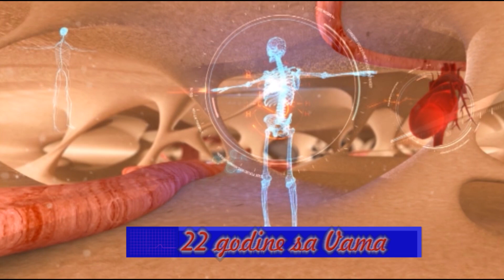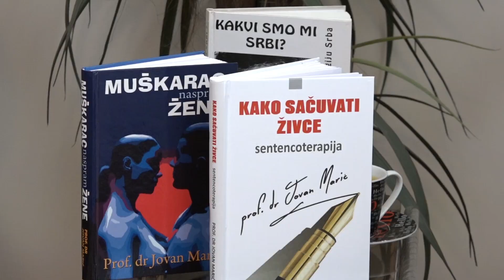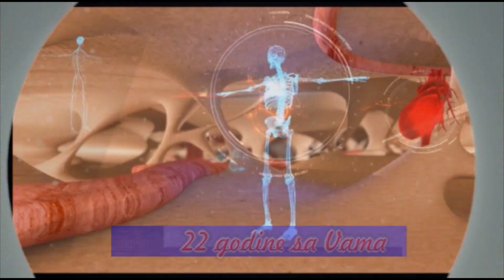Kako sacuvati zivce TV Medicus Prof dr Jovan Maric - psihijatar/seksolog